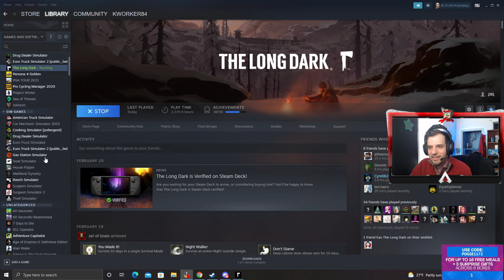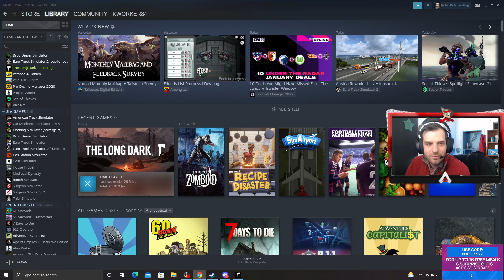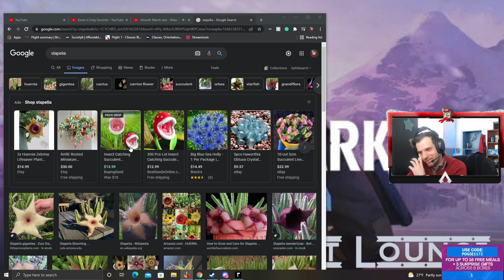Chilling with some Long Dark.